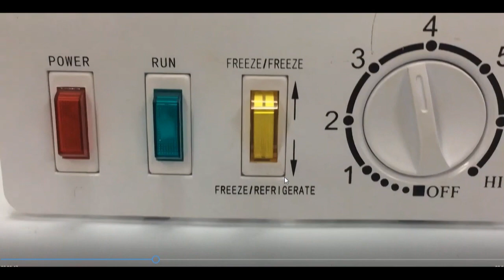DEEP FREEZER WITH NEW TECHNOLOGY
best technology used in deep freezer,